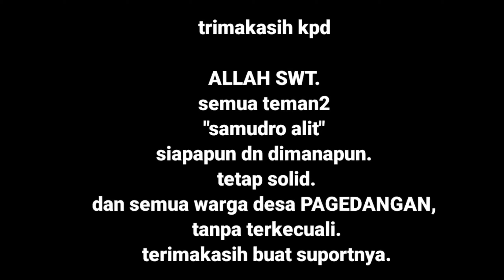C0LI - Video Pendek Lucu Karya Anak Pagedangan | Samudro Alit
Teman-teman, kali ini Samudro alit Channel Sudah Upload Video Film Pendek ke 29 loh..

Tonton juga video kita yang lain..